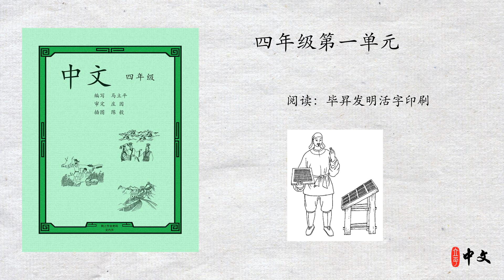马立平中文 - 四年级第一单元 - 第4周 - 第1篇 - 阅读：毕昇发明活字印刷